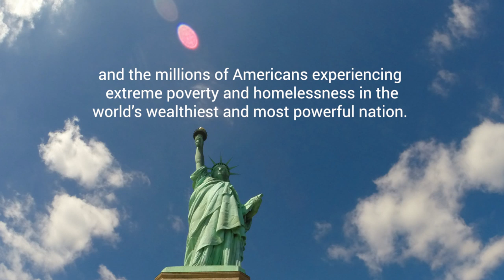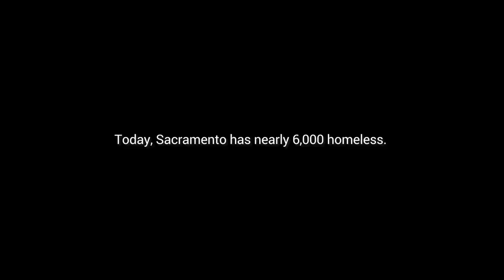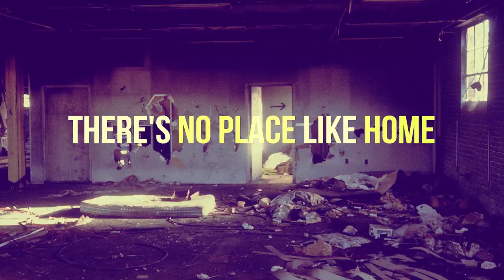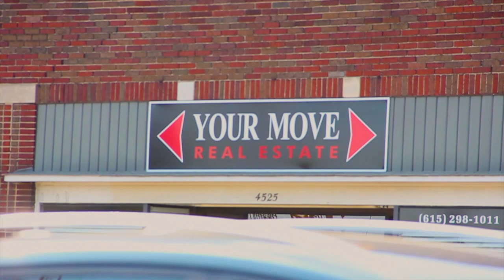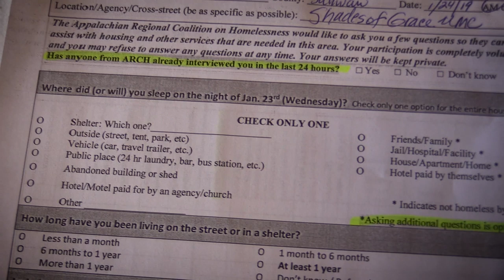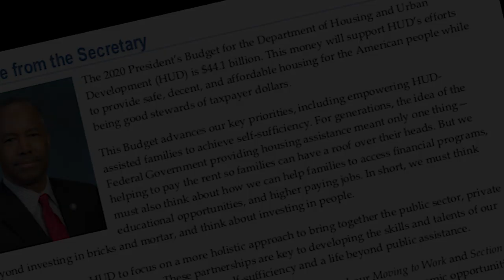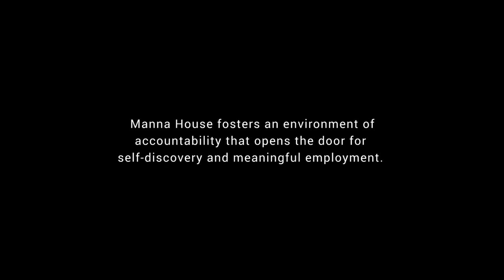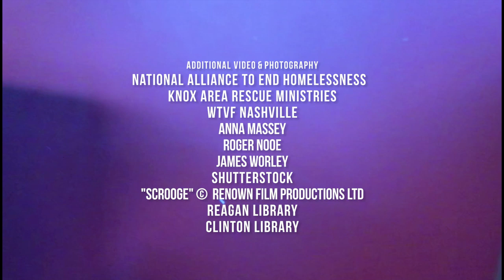One Night In January: Counting The Cost of Homelessness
Why do we have millions of Americans experiencing homelessness in the richest country in the world?  Released in April 2020 “One Night in January: Counting the Cost of Homelessness,” is a feature length documentary film that examines the causes of homelessness and the cultural, social, and financial impact on society. Features interviews with Noam Chomsky and other advocates for the end of homelessness.